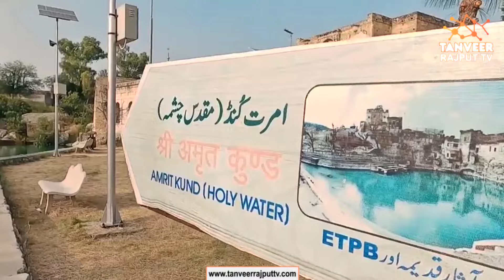10 Tourist Places to Visit in Chakwal Punjab | چکوال کے 10 سیاحتی مقامات | Tanveer Rajput TV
Chakwal is a city located in Punjab. Chakwal is famous for Soldiers Place, as most of the Pakistan Army soldiers belong to Chakwal. Chakwal is famous for the production of international standard oranges, wheat, barley, sugarcane, and many other fruits and vegetables. Following are the top 10 places to visit in Chakwal Pakistan:
1) Katas Raj Temples
2. Kallar Kahar Lake

This Video Is Owned by Tanveer Rajput TV.